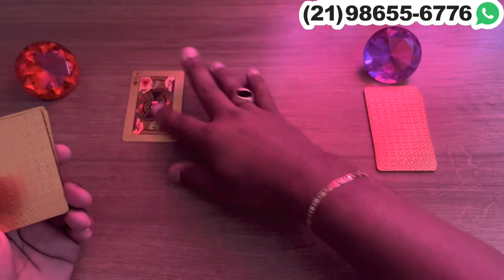Descubra Suas Respostas Com o Tarot Responde 🔮 | Previsões Diárias e Interativas